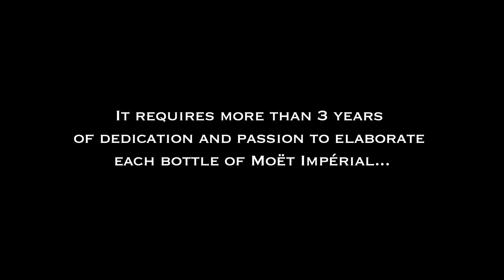Moët & Chandon Imperial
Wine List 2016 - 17